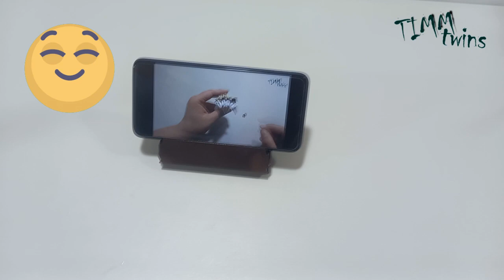10 LIFE HACKS GENIALES QUE REALMENTE FUNCIONAN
Hola como están el día de hoy les traemos estos 10 Life Hacks que te ayudaran y serán útiles en tu día a día. Cuéntame en los comentarios cual fue el que mas te gusto.

Me ayudarías mucho dándole Like y compartiendo nuestros vídeos.